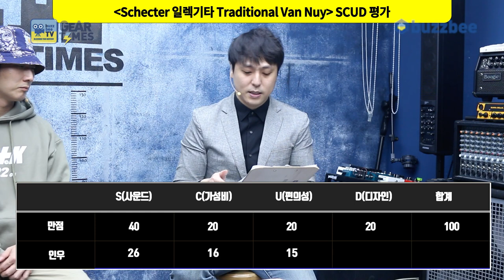[GearTimes 3025회] 쉑터 Schecter 일렉기타 Traditional Van Nuys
쉑터 Schecter 일렉기타 Traditional Van Nuys

0:00 오프닝
3:06 스펙(Spec)
4:09 사운드 테스트(Sound test)
12:11 시연 (Demo)
13:38 한줄평
14:52 점수